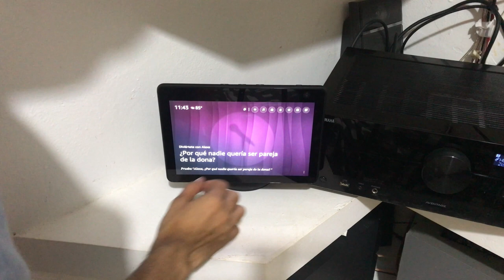Como Eliminar los widget de Amazon Alexa Echo show 10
Ahora con los widget en la pantalla podrás eliminarlo de una forma rápida, con una sola pulsación.

00:00 Explicacion
0:14 como eliminarlo.
0:21 eliminado

Musica utilizada